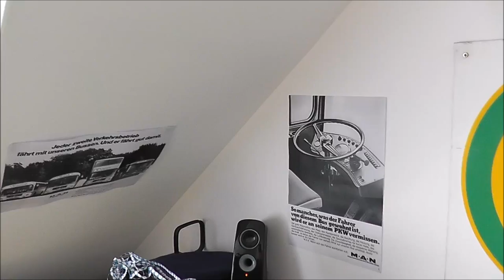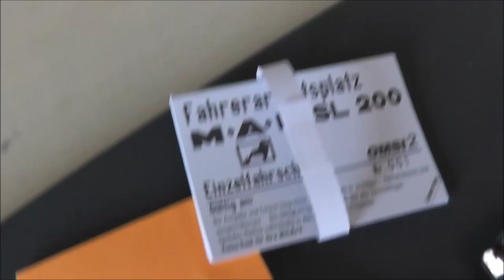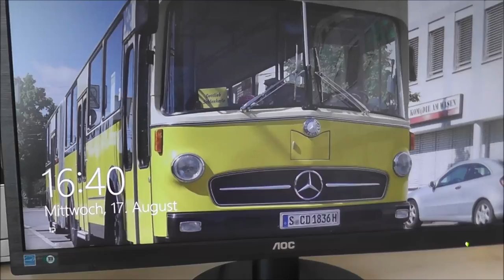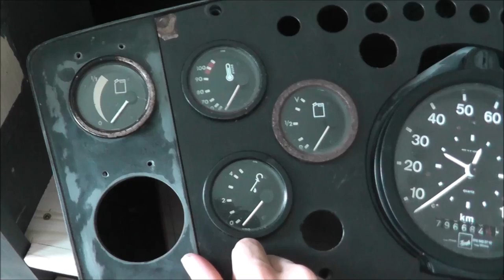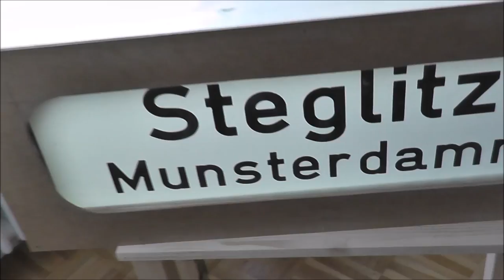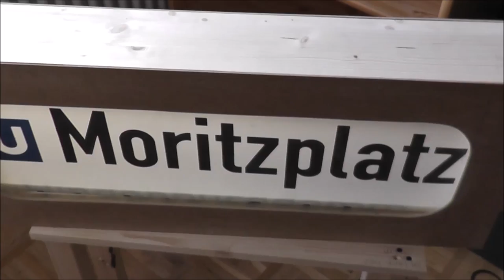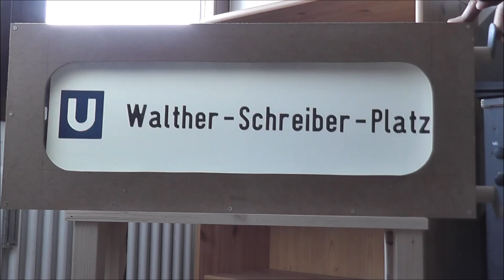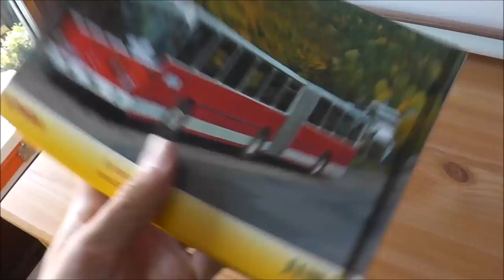OMSI 2 Fahrerarbeitsplatz #06